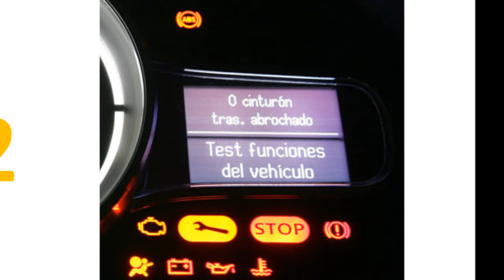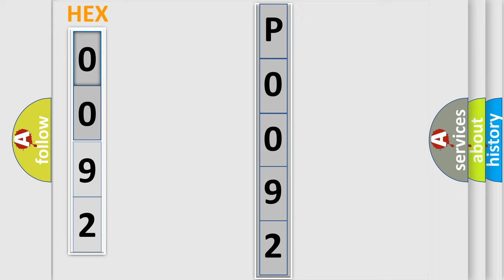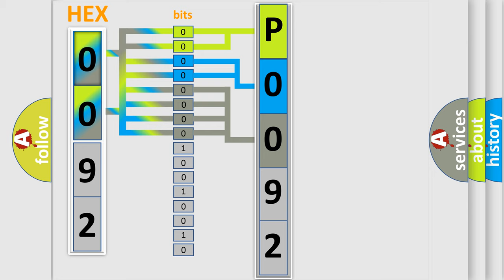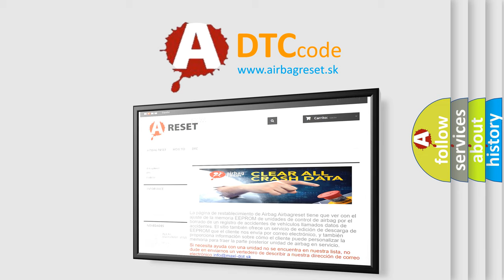DTC Audi P0092 Short Explanation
Contents:
0:21 Basic DTC analysis according to OBD2 protocol standard.
1:48 Insight into programming
2:58 A diagnostically understandable description of the Diagnostic Trouble Code
3:05 Basic error definition

Make:
Audi
Code:
P0092
Definition:
Fuel Pressure Regulator 1 Control Circuit High
Description:
Output driver  equal  On state